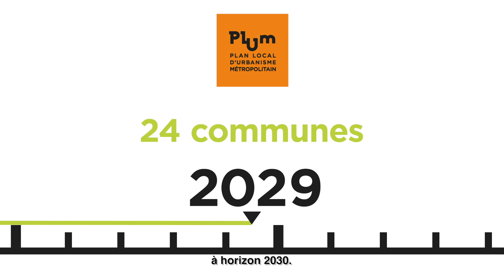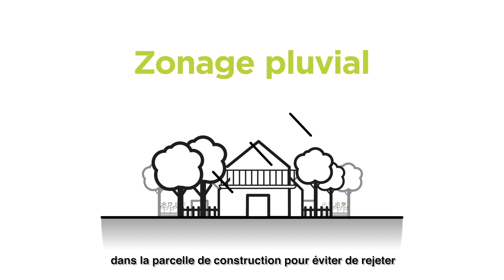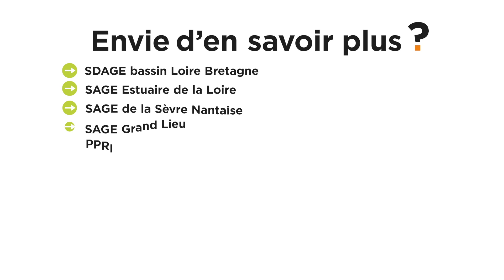PLUm : le cycle de l'eau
Les nouvelles règles du PLUm prennent en compte la vision globale de l'eau appelée "le cycle de l'eau" sous différentes formes : condensation, précipitation, collection, évaporation.